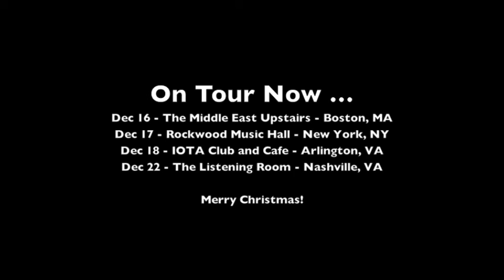The Christmas Song (Written By Mel Torme and Bob Wells)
Merry Christmas!  Hope you enjoy this rendition of "The Christmas Song."

Written by Mel Torme and Bob Wells
Sung by Tiffany Thompson
Piano Performance by Jenn Bostic